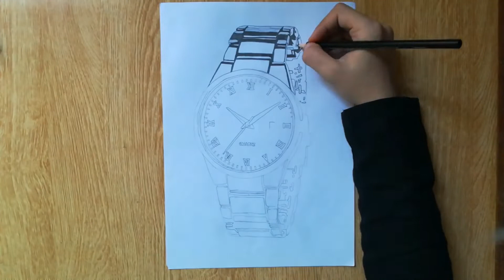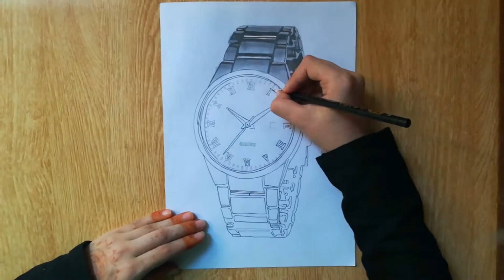How to draw a Wristwatch | How to draw a watch | Drawing a clock | Drawing Arena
Drawing a realistic Wristwatch sketch.